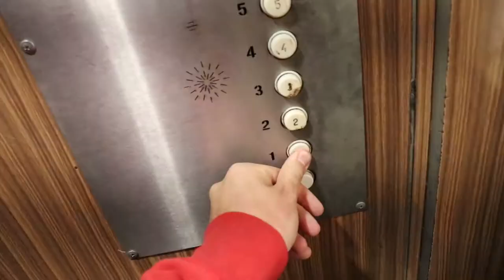COOK. STEAL. TRAVEL. EAT. WHAT?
Doing all sorts of stupid things.